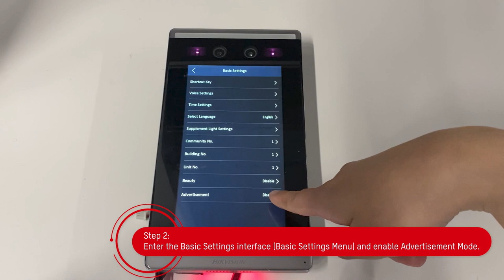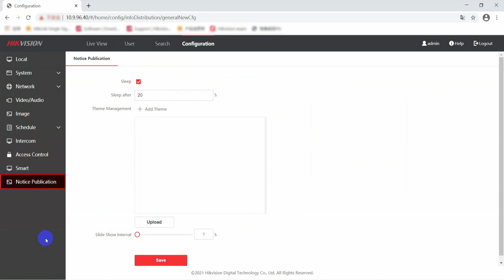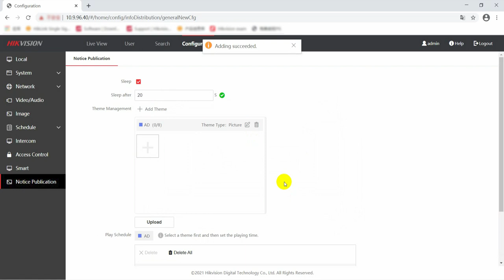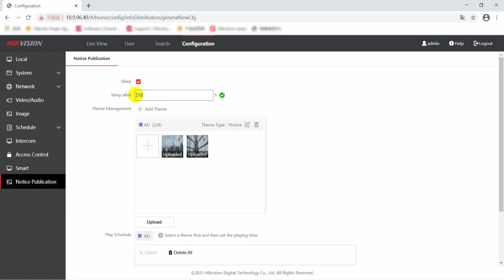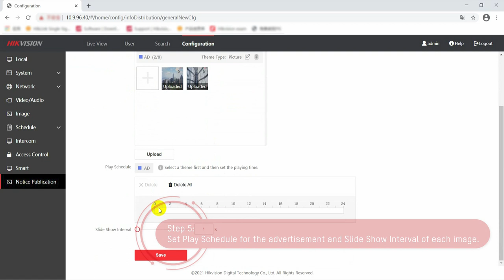How to Add Advertisement Images on MinMoe Terminals